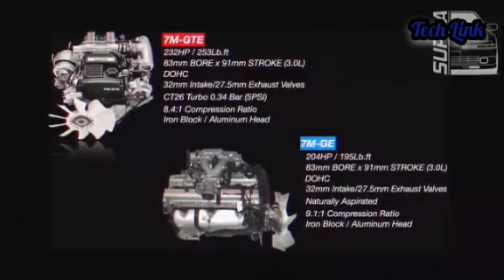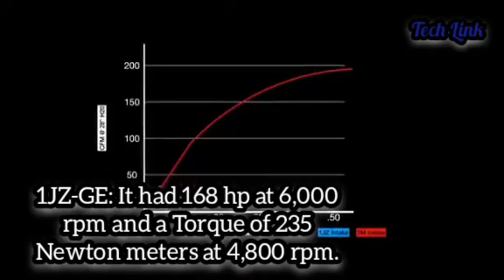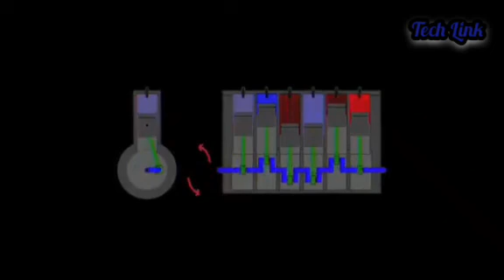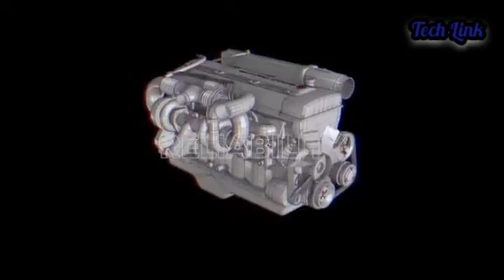The Top Secret Behind 2JZ Engine Massive Power Production!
The Secret Behind 2JZ Engine Massive Power Production!

Toyota is a solid name in the automotive industry. It has built many engines and cars throughout history, but the JZ family was remarkable engines that had powered some of the most recognizable Japanese cars ever made.

Toyota is known for its engine reliability, but things are a lot different when it comes to the legendary 2JZ. This engine is one of the most modded engines throughout history and was capable of withstanding up to 6 times more horsepower!

What is the JZ engine family? What is the unique structure of the 2JZ engine? And what is the Secret behind this massive power production by the 2JZ?